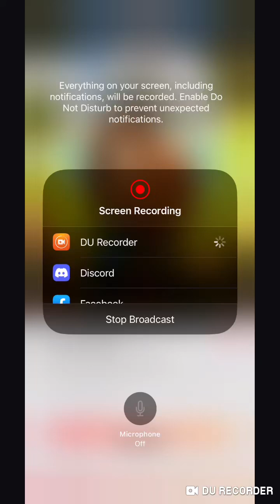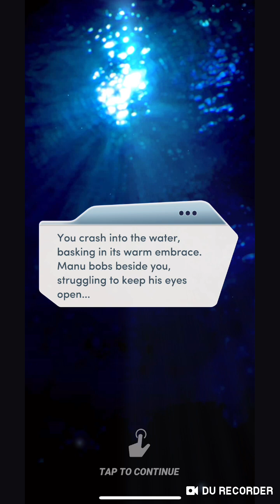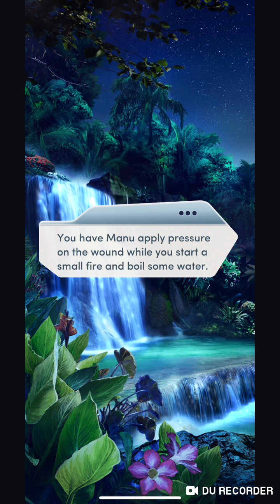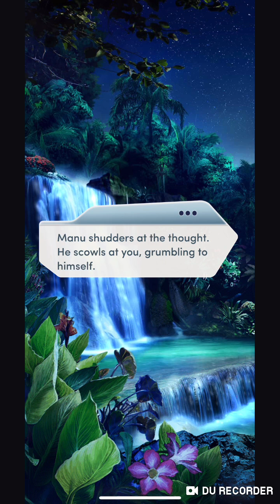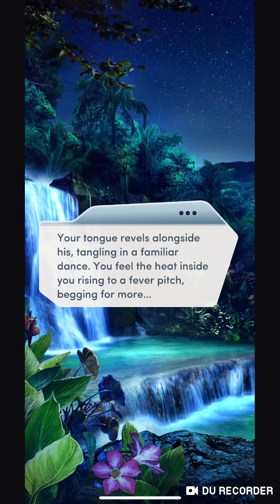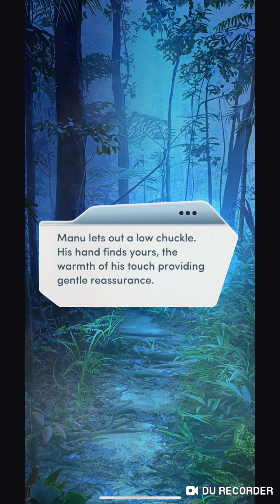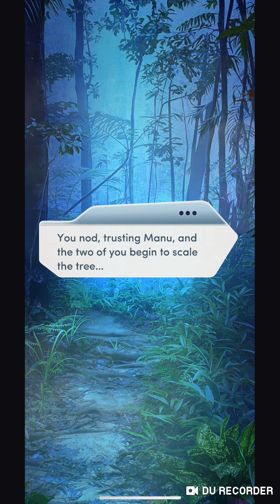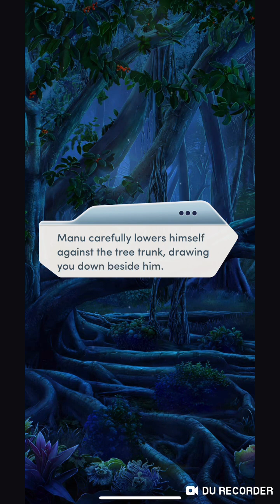Choices: Shipwrecked Chapter 14💎